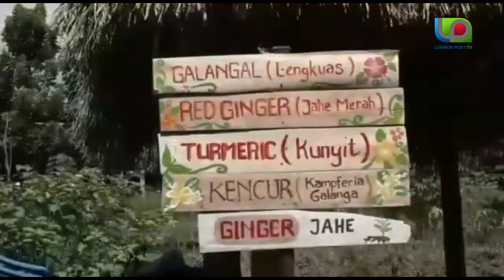24 Desa Ikut Lomba Kampung Sehat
Sedikitnya 24 Desa Dari Total 139 Desa/Kelurahan Di Lombok Tengah, Mengikuti Lomba Kampung Sehat. Kegiatan Tersebut, Diharapkan Dapat Meningkatkan Dan Membangkitkan Kembali, Pola Hidup Bersih Dan Sehat (PHBS). Mematuhi Dan Menjalankan Protokol Kesehatan Covid-19. Dengan Begitu, Masyarakat Loteng Terhindar Dari Penyakit Menular